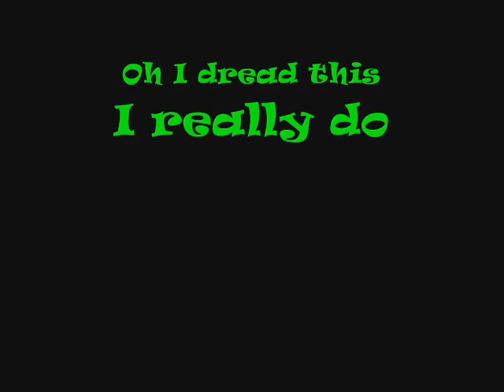Can u feel the love tonight (JakXKeira)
Daxter and Pecker are feeling bummed out